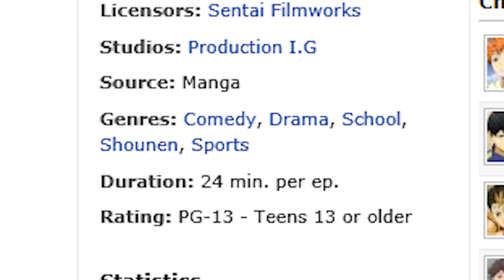Haikyuu! | Best Sports Anime | Anime Review (Hindi)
Script - Aman Budgujar
Narration - Aman Budgujar
Video Edit - Rajat Thakre